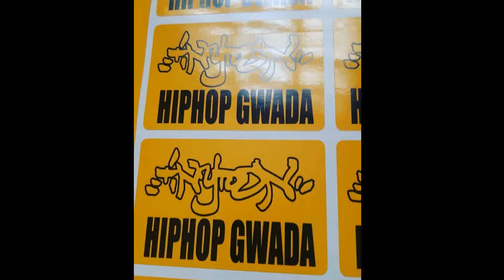TINYTOON}christian jean-philippe{_FREE instrumental_love the streets beat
"Love the streets beat" FREE hiphop rap hardcore instrumental produced by TINYTOON}christian jean-philippe{ at OneDagRoUnd studio, 97129 Lamentin. GwAda - Guadeloupe French WestIndies Islands.